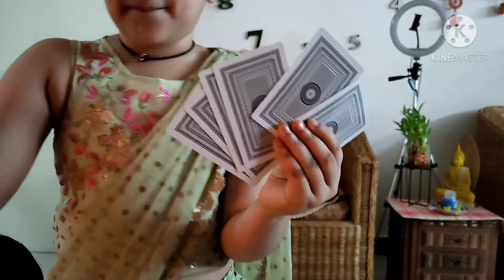Lohri and hubby birthday celebration 😘😁 happylohri #076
Hi this is poonam.